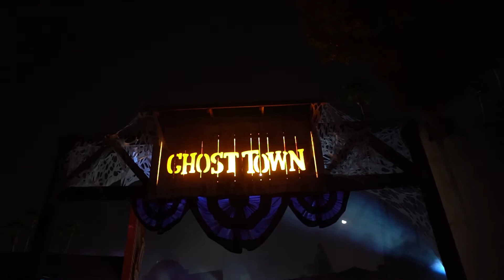Knott's Scary Farm: Ghost Town Opening Weekend 2019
Monsters, and witches, and fog, oh my!

See you in the fog!